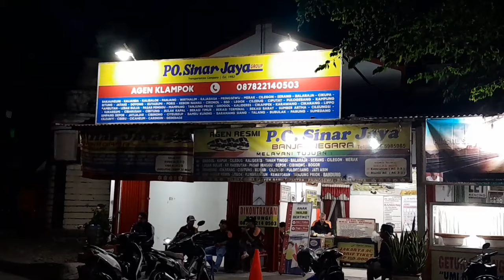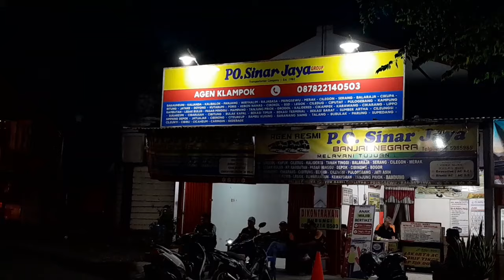Siap Menyambut Arus Mudik Lebaran, Haji Sinar Jaya Berangkat Semua‼️Dieng Indah Dan DAMRI Juga Sama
Assalamualaikum minasan

Pantauan menjelang Arus mudik lebaran idul adha dari klampok area